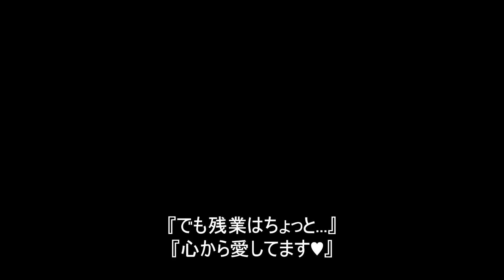【リアルチャルトゥーン】 珍獣の家族たち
【配給：ビッグピクチャーチーム】 【企画：ビークリスピ】 【制作：ビッグピクチャーチーム】
演出-ジョン·ジュリ、チェ·ヨンジン／撮影-ビッグピクチャーチーム映像チーム